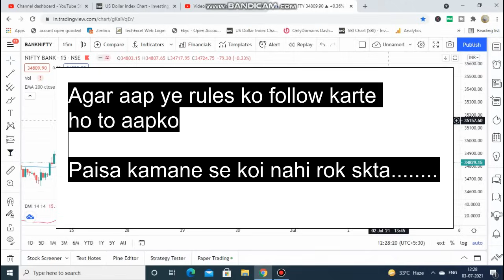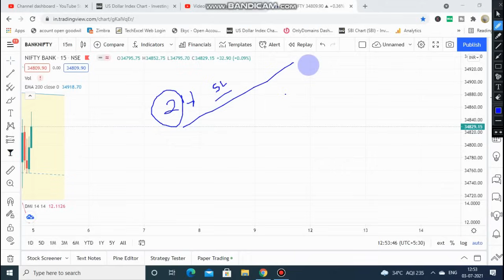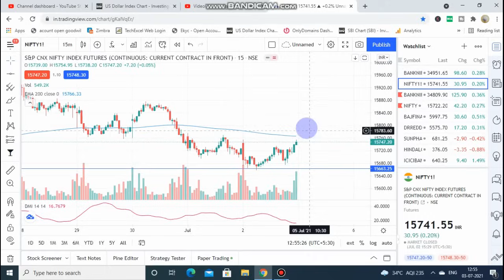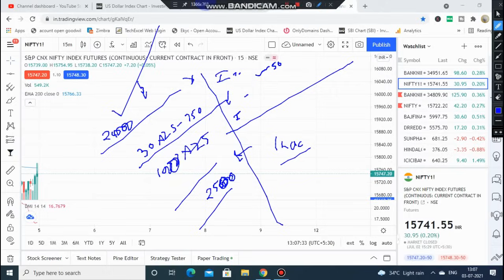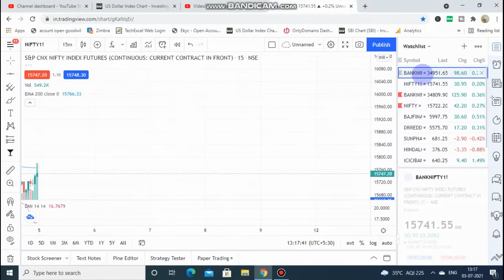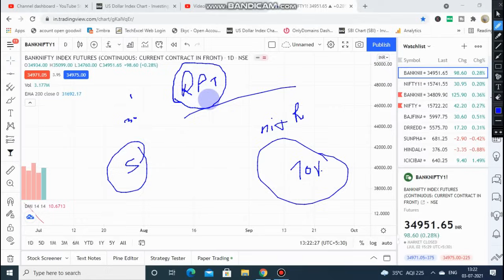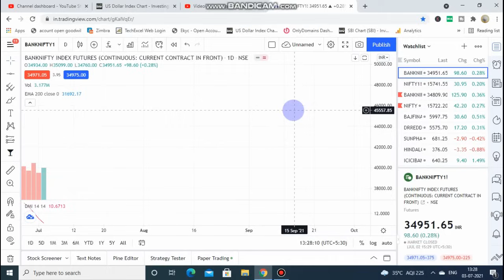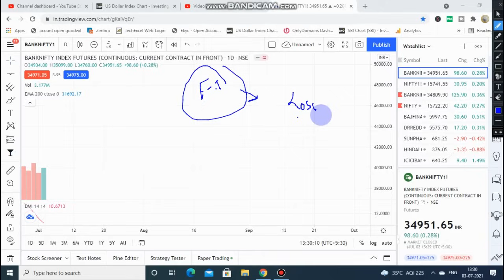Ten Golden Rules for IntraDay Trading | Secrets of Intraday Trading No One will tell you | IFW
Topic Covered
stock market
psychology
money
trading
long term
short term
bazaar shastra
zee business
technical analysis
fundamental analysis
mutual fund
broking
hindi
analyst
views
Greed
fear
stocks
selection
exit plan
exit strategy
performance
trend
bull
bear
profit booking
Loss
news bites
Intraday
Myth
day trading
stock market
intraday trading
successful traders
indian traders lifestyle
indian traders
risk management trading
options trading
what are futures?
loss
multibagger
stop loss
multibagger stocks
diversify
diversification
upgrade
downgrade
rating agenices
Stock pe charcha
botoom fishing

share market
stock market
intraday trading
angel broking
zerodha
demat account
Nifty
bank nifty
banknifty
banknifty trading